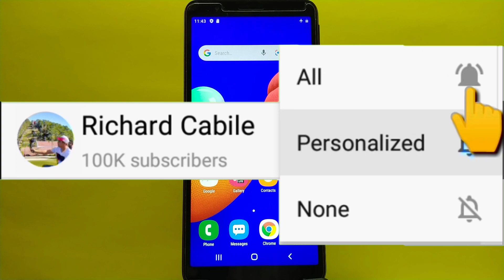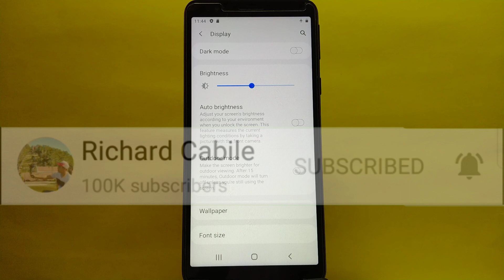How to Enable/Disable dark mode on Samsung Galaxy A01 Core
Do you want to enable or disable dark mode on Samsung Galaxy A01 Core mobile phone.

Thanks...